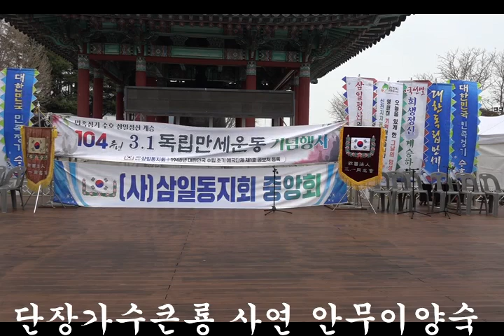큰룡꿈의음악여행 단장가수큰룡 사연 안무이양숙 제104주년3.1절기념축하공연 드래곤드림종합예술단 부산용두산공원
단장가수큰룡 사연 안무이양숙 제104주년3.1절기념축하공연 드래곤드림종합예술단 부산용두산공원